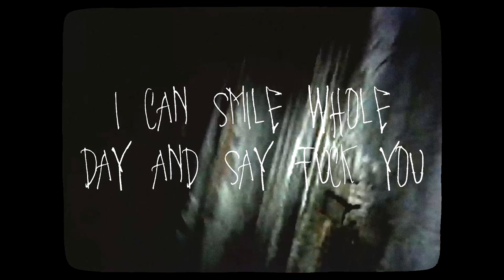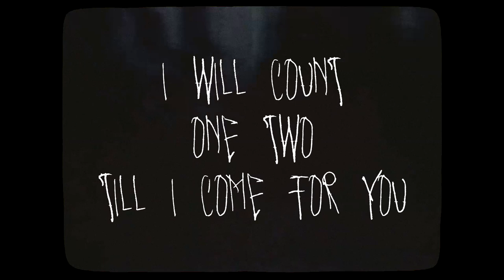Death's Head Moth - W!TCH (Lyric Video)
WRITTEN AND PRODUDUCED BY : Death's Head Moth